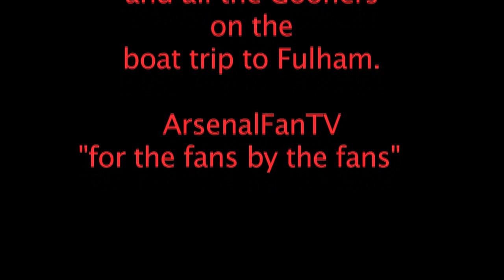Arsenal - Boat Trip Down The Thames To Fulham (Full Length Feature) - ArsenalFanTV.com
Arsenal Fan TV is a new online TV Channel for all Gooners. It has been set up for Arsenal Fans by Arsenal Fans and shows all things Arsenal.